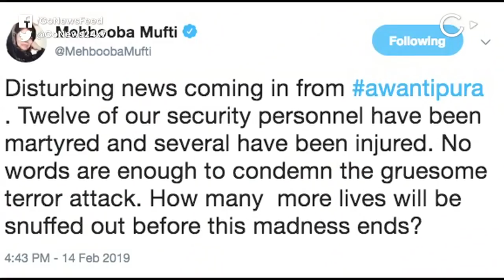At Least 40 Jawans Killed In J&K Terror Attack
At least 40 CRPF jawans have been killed & scores injured in a deadly car bomb attack by JeM on a convoy in J&K's Pulwama district